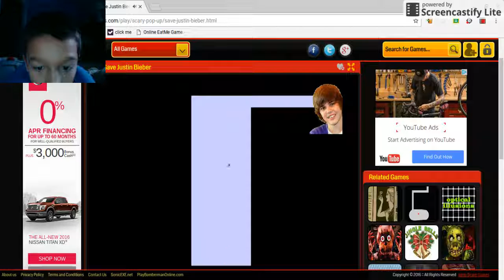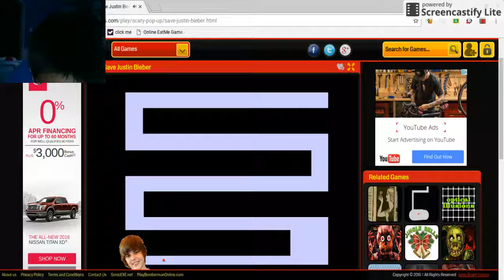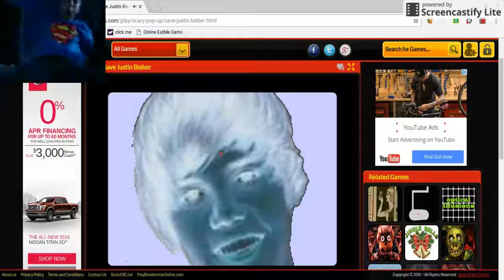Save Justin Bieber